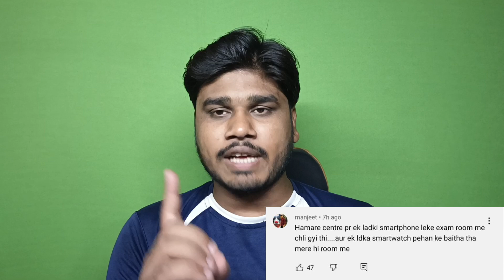Big Champion for NEET 2022 👍👍👍